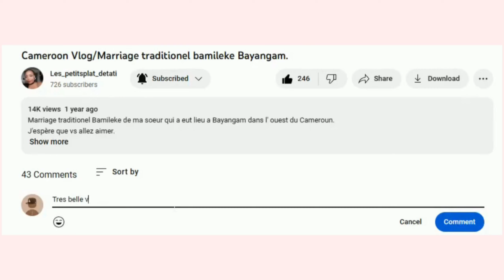Un Jour Dans Ma Vie De Maman de 3 💞 🇬🇧 : Skin Care, Lunchboxes, Laundry, Shopping & Cooking.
To Buy / Pour acheter:

BBQ Seasoning pack 👇🏾:

Me contacter